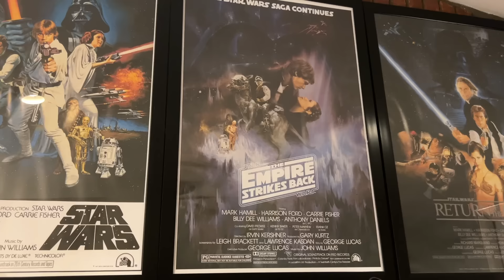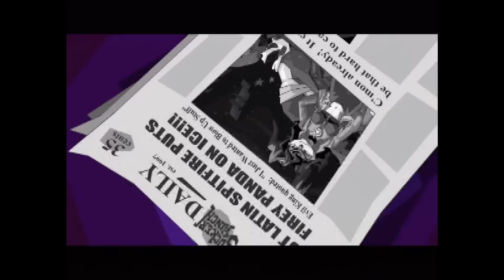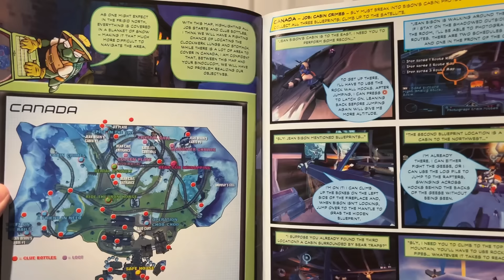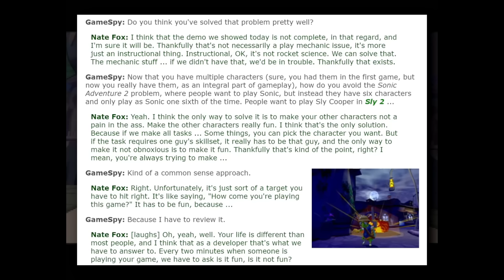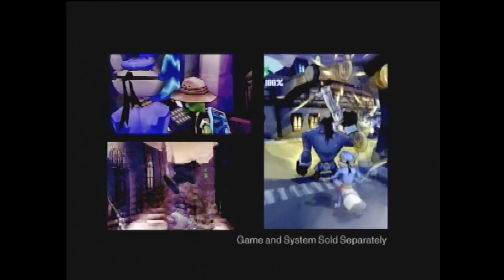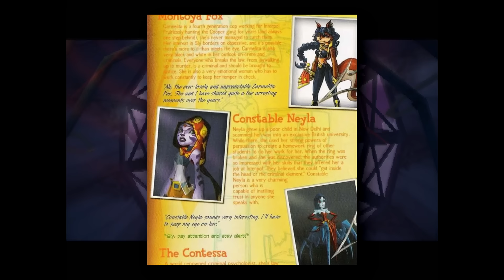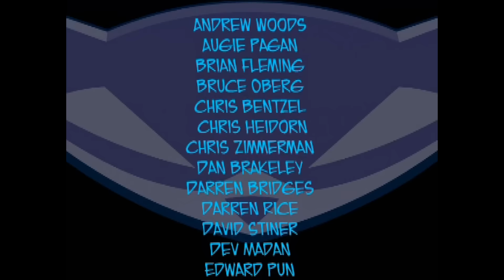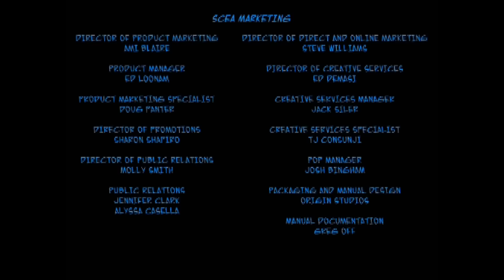Is Sly 2 The Best Game Of All Time?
Sly 2 is one of the first games that comes to my mind when thinking about what my favorite game of all time is.  But what exactly goes into a game being considered that?  For many, it's the competency of the design on display, for others it's the replay value, or perhaps the story and world building.  Regardless of whichever one of those things you care about the most, I think we all have favorite games that perhaps, aren't the greatest games of all time, but do everything right for us in particular.  For me, that's Sly 2: Band of Thieves and I am here to talk about it for the third, and final time!

Chapters:
00:00 The Best Game Of All Time?
01:10 Sly 2...18 Years Later
03:29 Getting Started
08:43 Improved Presentation
10:28 A Redone Gameplay Model
13:35 The Cooper Gang
19:37 Subverting Your Expectations
23:53 The True Main Character
27:38 The Villains
30:37 The Writing
33:45 The Game Is Not Perfect
38:20 But It's Still One of My Favorites